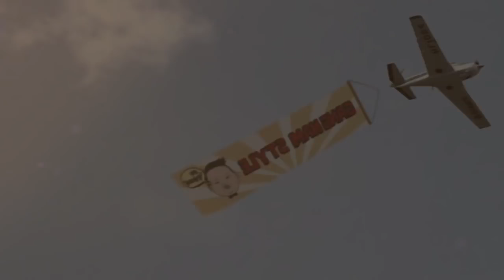Open condem star video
Out of coverage in.